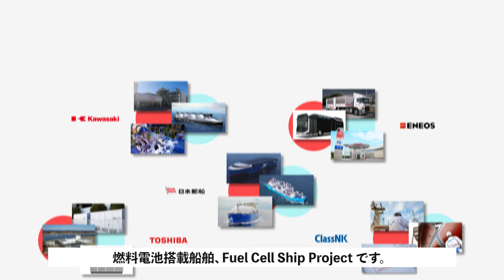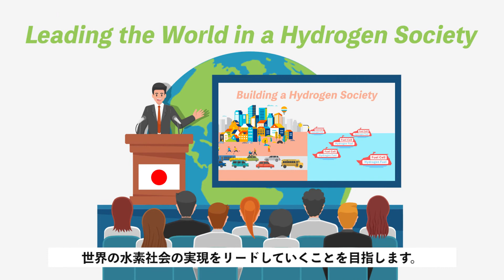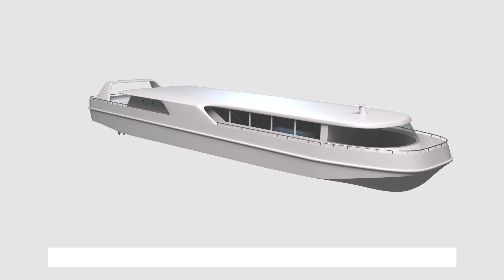高出力燃料電池搭載船の実用化に向けた実証事業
日本郵船株式会社、東芝エネルギーシステムズ株式会社、川崎重工業株式会社、一般財団法人日本海事協会、ＥＮＥＯＳ株式会社の5社は、国立研究開発法人新エネルギー・産業技術総合開発機構（ＮＥＤＯ）助成事業の公募採択を受け、2020年9月より「高出力燃料電池搭載船の実用化に向けた実証事業」を開始します。商業利用可能なサイズの燃料電池（Fuel Cell、以下「FC」）搭載船の開発、および水素燃料の供給を伴う実証運航は、日本初の取り組みです。
FCを動力とすることによって航海中の温室効果ガス（Greenhouse Gas、以下「GHG」） 排出量を100%削減することが可能となります。